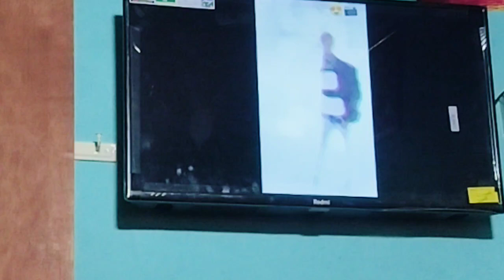apna khud ka video TV per